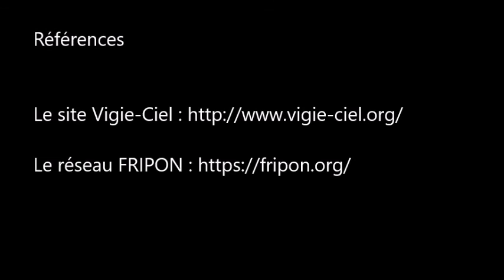[Astrophysique] En 2018, devenez chercheur citoyen, participez à la traque des météorites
Vigie-Ciel est un programme de recherche participatif, qui est animé par des chercheurs du Muséum National d’Histoire Naturelle, de l’Observatoire de Paris et des universités de Paris Sud et de Grenoble. Il propose à tout un chacun de participer à son niveau à la recherche scientifique sur les petits corps du système solaire que sont les astéroïdes, en se penchant sur leurs variantes qui parviennent jusqu’au sol de la Terre et qu’on appelle les météorites.